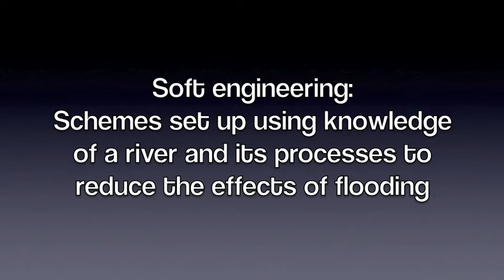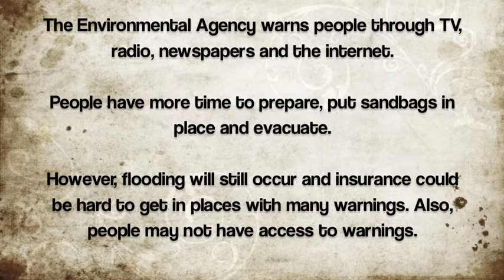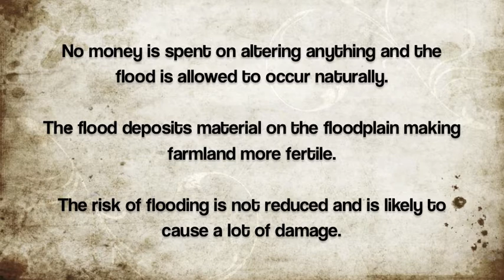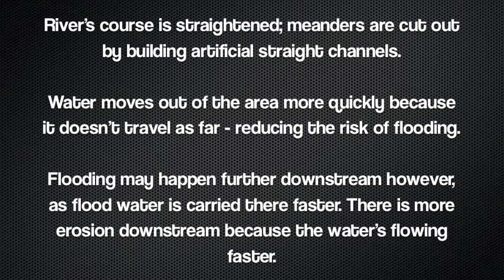Water on the Land - Managing River Flooding (7) - By Hamza Ahmed